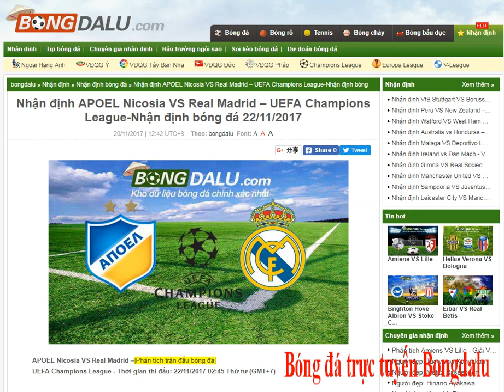APOEL Nicosia VS Real Madrid –22/11/2017-Nhận định bóng đá bongdalu